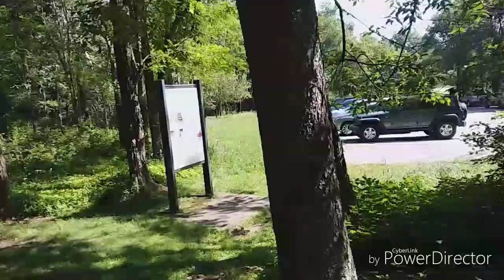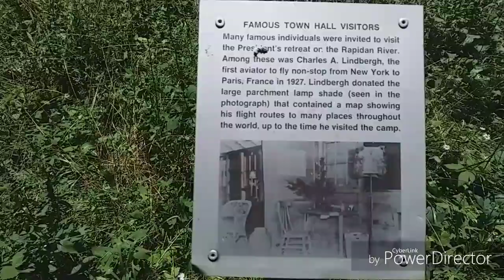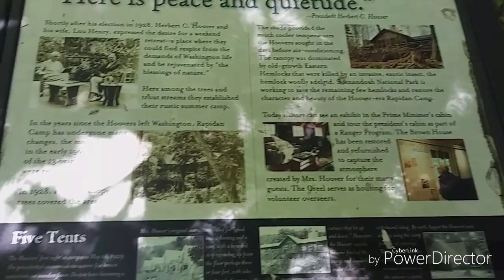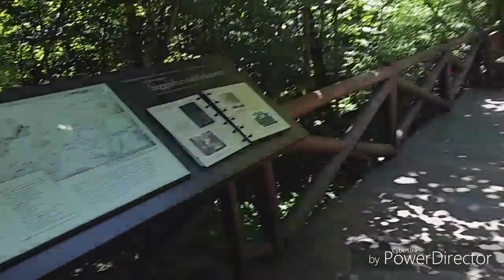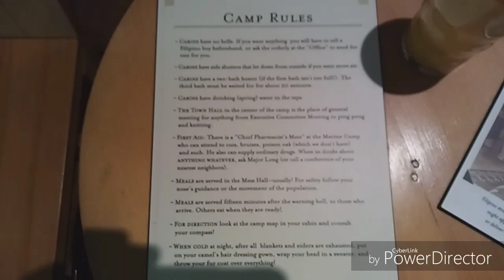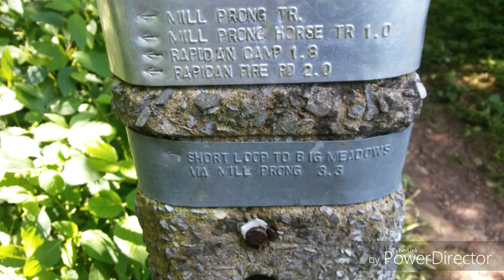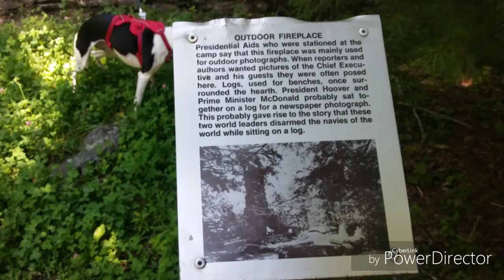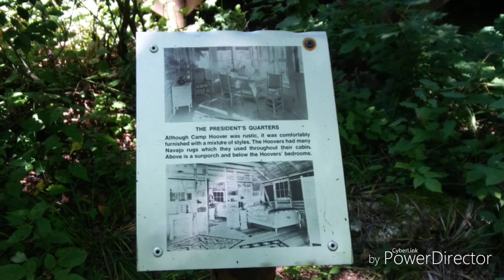Rapidan Camp Trail in Shenandoah National Park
We take a trip back in time and visit President Hoover's retreat. I also pass the 100 mile mark for the year. So sit back grab a cold beverage and popcorn an enjoy the show.